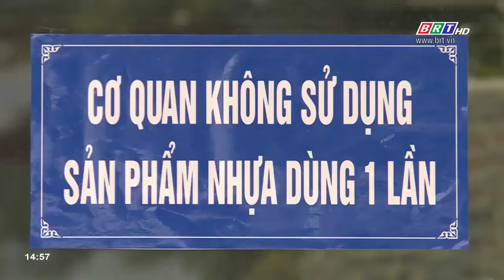Ô nhiễm rác thải nhựa trên biển Việt Nam - Thực trạng và giải pháp